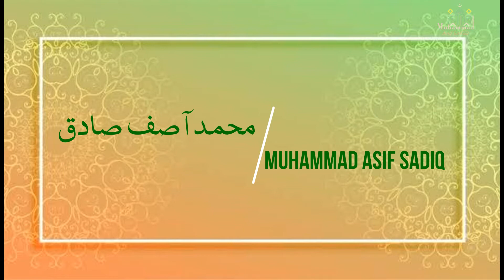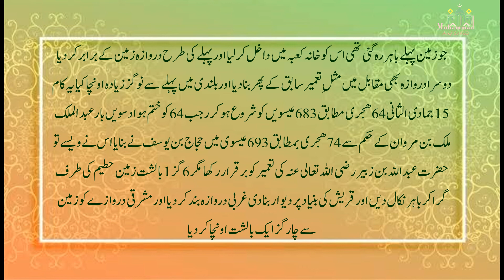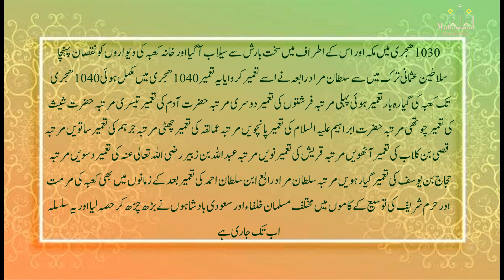Kaba | کعبہ ؔ | Khana Kaba | About Kaba | Information about Kaba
کعبہ
خانہ کعبہ اصطلاح میں مسلمانوں کا قبلہ جو مکہ مکرمہ میں واقع ہیں یہ شعبان 2 ہجری مطابق فروری 624 عیسوی میں میں بیت المقدس کے بجائے قبلہ اول قرار پایا تورات میں اسے بیت ایل کہا گیا ہے ہے قرآن مجید نے اسے امن کی جگہ قرار دیا ہے یہ معکب شکل کی ایک عمارت ہے ہے جو مختلف سائز کے بڑے پتھروں سے تعمیر کی گئی ہے اس کی لمبائی 18 فٹ عرض 14 فٹ اور اونچائی 35 فٹ ہے اب اس پر چھت بھی ہے تعمیرِ ابراھیمؑ کے وقت اس پر چھت نہیں تھی ایک دروازہ ہے جو حرم شریف کی عام سطح سے 6/7 فٹ بلند ہے دور نبویﷺ میں اس کے دو دروازے ہوا کرتے تھے ایک دروازے کے ذریعے داخل ہوا جاتا دوسرے سے باہر نکلتے موجودہ دروازے کے جنوب مشرقی کونے میں حجر اسود نصب ہے یہ پتھر بعض روایات کی رو سے جنت سے لایا گیا ہے اور اس کا رنگ سفید تھا لوگوں کے چومنے سے اور ان کے گناہوں سے پتھر سیاہ ہو گیا کعبہ کے جنوبی کونے کو رکن یمانی کہتے ہیں ہیں شمالی رخ پر کعبہ کی چھت پر ایک پرنالہ نصیب ہے جسے میزاب رحمت کہا جاتا ہے میزابِ رحمت کی طرف ہی حطیم ہے جو کعبہ کی شمالی دیوار سے چھ فٹ دور ایک چھوٹی سی دیوار بنا کر چاردیواری کی صورت میں جمع ہوا ہے روایت کے مطابق یہ حصہ خانہ کعبہ کے حدود کے اندر تھا جب قریش نے خانہ کعبہ کی تعمیر کی تو رقم کی کمی کی وجہ سے اتنے حصے کو خانہ کعبہ کی حدود میں شامل نہ کیا جو اب تک کعبہ کے اصل حدود میں تو ہے لیکن کعبہ کی عمارت کا حصہ نہیں حاجیوں کے لئے یہ حکم ہے کہ جب طواف کریں تو حطیم کے اندر سے نہ گزرے بلکہ حطیم کے باہر سے طواف کرے خانہ کعبہ کے دروازے کی چوکھٹ کو ملتزم کہا جاتا ہے یعنی چمٹنے کی جگہ حاجی حضرات یہاں چمٹ کر دعا مانگتے ہیں کعبہ سے کچھ فاصلے پر مقام ابراہیم ہیں یہ وہ پتھر ہے جس پر کھڑے ہو کر حضرت ابراہیم علیہ السلام نے خانہ کعبہ کی تعمیر کی تھی اس پتھر پر ان کے قدموں کے نشان ہیں اب اسے شیشے سے ڈھانپ کر ایک چھوٹے سے چبوترے پر رکھا گیا ہے پہلے یہ خانہ کعبہ کے دروازے والے رُخ کی دیوار کے بالکل ساتھ تھا روایات میں آتا ہے کہ کعبہ سب سے پہلے دنیا کی تخلیق سے دو ہزار سال قبل جنت میں تعمیر کیا گیا اور جیسے بیت المعمور کہتے تھے یہ اب بھی موجود ہے زمین میں بیت اللہ (یعنی کعبہ) کی تعمیر حضرت آدم علیہ السلام نے کی اور بیت المعمور کے عین نیچے اسے تعمیر کیا حضرت نوح علیہ السلام کے زمانے میں طوفان سے کعبہ کو کافی نقصان پہنچا اسے حضرت ابراہیم علیہ السلام نے اللہ تعالی کے حکم پر اپنے بیٹے حضرت اسماعیل علیہ السلام کی مدد سے تعمیر کیا حضرت اسماعیل علیہ السلام کے دنیا سے پردہ کرنے کے بعد کعبہ ایک ہزار سال تک بنو جرہم کی تولیت میں رہا اس کے بعد بنو خزاعہ 30 سال تک اس کے متولی رہے ہے اسی دوران کعبہ بارشوں وغیرہ سے منہدم ہوا اور قصی بن کلاب نے اسے تعمیر کیا تک اس تعمیر تک اس پر کوئی چھت نہیں تھی قصی سے کعبہ کی تولیت قریش کو منتقل ہوئی اب بھی قریش کے خاندان کی تولیت میں ہے نبی کریم ﷺ کے دادا عبدالمطلب ابن ابی ہاشم ایک طویل عرصہ تک کعبہ کے متولی رہے رسول اللہ ﷺ کی بعثت طیبہ سے قبل اس کی ازسرنو تعمیر شروع ہوئی جس میں مکہ کے تمام قابل ذکر قبائل نے حصہ لیا جب سنگ اسود کی تنصیب کا وقت آیا تو ان میں اختلاف پیدا ہوگیا کیونکہ ہر قبیلے کی خواہش تھی کہ یہ سعادت اُسے نصیب ہو اختلاف شدت اختیار کر گیا حتیٰ کہ تلواریں نیام سے باہر نکلنے لگیں آخر کار طے پایا کہ کل صبح جو شخص سب سے پہلے حدود کعبہ میں داخل ہوگا اس کا فیصلہ سب کو قبول کریں گے حسن سے اتفاق سے دوسرے دن کعبہ پہنچنے والے سب سے پہلے شخص نبی حضرت کریم ﷺ تھے سب لوگ پکار اٹھے بے شک آپ ﷺ صادق و امین ہیں ہمیں آپ کا ہر فیصلہ منظور ہوگا آپ ﷺ نے اپنی چادر بچھائی اس پر سنگ اسود کو رکھا گیا اور آپ ﷺ نے ہر قبیلہ کے سردار کو حکم دیا کہ وہ چادر کا کو نہ پکڑ لے اس طرح تمام قبیلوں کے سردار تنصیب حجراسود میں کی سعادت میں میں شامل ہوگئے آپ ﷺ نے اپنے مقدس ہاتھوں سے سنگ اسود کو دیوار میں نصب کیا یوں آپﷺ کی فراست اور قوت فیصلہ نے مکہ کو ایک بہت بڑی قبائلی جنگ سے محفوظ رکھا کعبہ اسلام سے قبل بھی مرکزی حیثیت کا حامل رہا ہے چنانچہ حضرت ابراہیم علیہ السلام کے دور میں یہ حق و صداقت کے متوالوں کا مرکز رہا آپ کے بعد بھی مختلف انبیائے کرام کے دور میں اسے خصوصی حیثیت حاصل رہی ایام جاہلیت میں بھی اس کی مرکزی حیثیت کو برقرار رکھا گیا قریشِ مکہ کو حجاز میں جو اثر و رسوخ حاصل تھا اس کی اہم وجہ اس کا متولی کعبہ ہونا تھا اس کے علاوہ سالانہ میلو کے موقع پر یہاں بڑے بڑے فصحائے عرب اور اعاظم شعراء اکٹھے ہوتے اور اور علم و ادب کی محفلیں جمتیں مشرکین مکہ کی بت پرستی کا مرکز بھی یہی مقام رہا عرب کے ساتھ مشہور کا قصائد جو ادب جاہلیت کی نمائندگی کرتے ہیں کعبہ کی دیواروں پر لٹکائے جاتے تھے یہ قصائد سبع معلقات کے نام سے آج بھی ادب میں امتیازی مقام کے حامل ہیں اس کی مرکزی حیثیت سے خائف ہو کر نبی کریم ﷺ کی ولادت باسعادت سے قبل یمن کے بادشاہ ابرہہ نے کعبہ ڈھانے کا ارادہ کیا اور مکہ پر چڑھائی کر دی جب مکہ کے قریب ابرہہ اور اس کا لشکر خیمہ زن ہوا تو اس کے سپاہیوں نے نبی کریم ﷺ کے جد امجد کے چالیس اونٹ جو مکہ سے باہر نخلستان میں پھر رہے تھے پکڑ لئے جب جناب عبدالمطلب کو علم ہوا تو آپ ابرہہ کے لشکر میں گئے اور اپنے اُنٹوں کی واپسی کا مطالبہ کیا اونٹ واپس مل گئے تو آپ گھر لوٹ آئے بعض لوگوں نے عبدالمطلب سے کہا کہ آپ تو متولی کعبہ ہیں آپ کو اپنے اُنٹوں کی اس کی اس قدرفکرہے مگر کعبہ کی فکر نہیں آپ نے جواب دیا جو میری چیز تھی اس کی حفاظت میرا فرض ہے اور جو اللہ تعالی کی چیز ہے اس کی ذمہ داری اور حفاظت اسی پر ہے (یعنی اللہ تعالی پر ہے) چنانچہ اللہ تعالی کی طرف سے حفاظت کعبہ کا بندوبست یوں ہوا کہ دخولِ مکہ سے قبل ہی ابرہہ کو تباہی و بربادی کا سامنا کرنا پڑا اس واقعہ کو قران مجید میں عبرت انگیز انداز میں بیان کیا گیا ہے تعمیر اول ہی سے خانہ کعبہ مختلف حادثات کا شکار ہوتا رہا